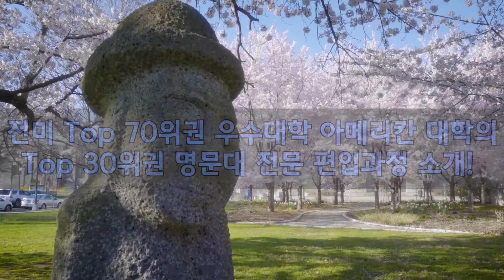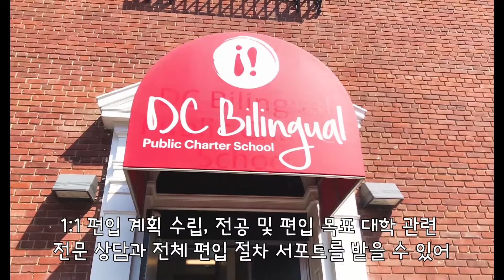Top 70위권의 우수대학인 American University에서 운영하는 Top 30위 이상 명문대 전문편입 프로그램 소개!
미국에서 제대로된 편입과정을 찾는 학생들에게 강력 추천을 드립니다.